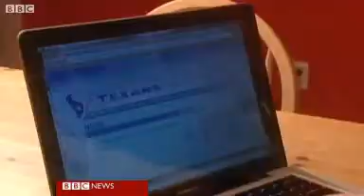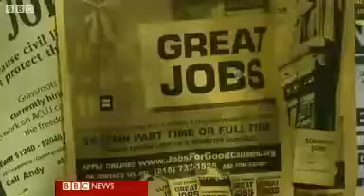US students struggling with debt